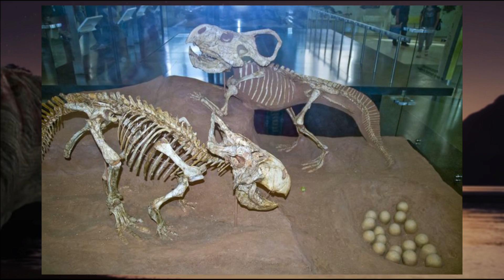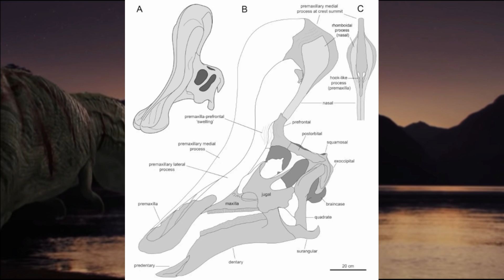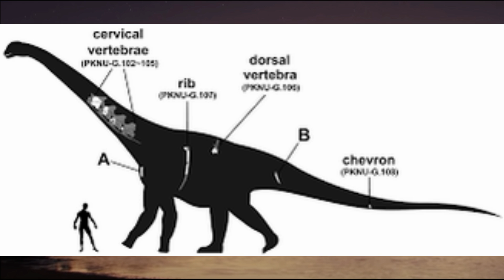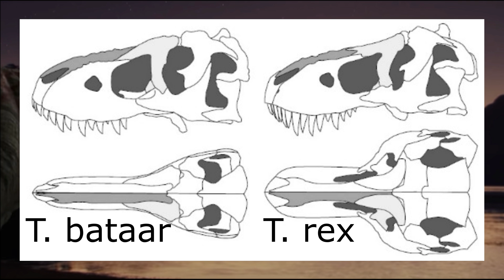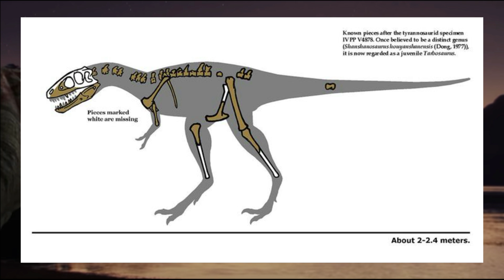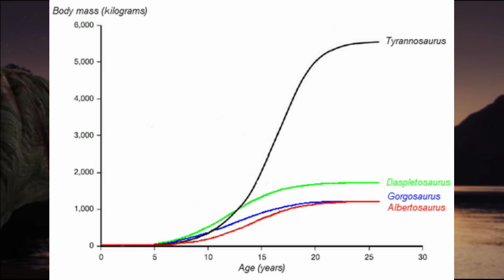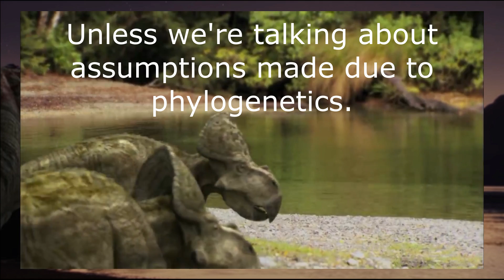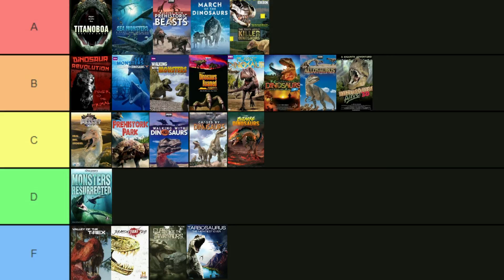Tarbosaurus: The Mightiest Ever (2008) Accuracy Review | Dino Documentaries RANKED #22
Going back to Tarbosaurus: The Mightiest Ever! This dino doc follows the life of Patch the Tarbosaurus and the inaccurate lives of Korean dinosaurs.